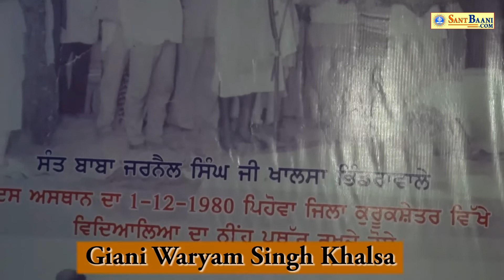Giani Waryam Singh Ji Khalsa , vidhyalye gurbani ,gurdwara gursharan sahib,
Giani Waryam Singh Ji Khalsa , vidhyalye gurbani ,gurdwara gursharan sahib, pehva( jilla kuruksheter)   Keep support & shere